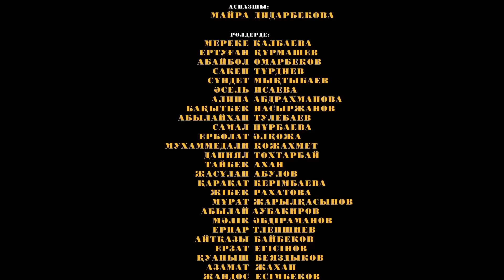Көрімдік - 13 серия (Коримдик)